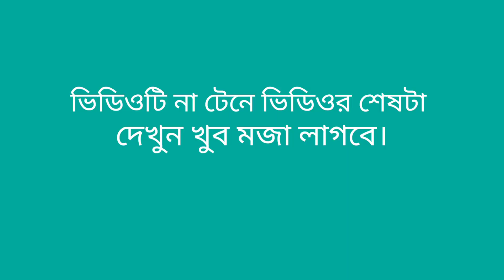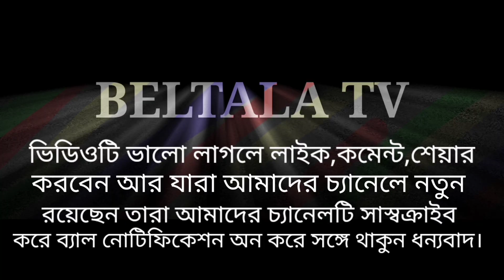ভাইরাল চোর ছিদ্দিক 😂 আমি নামাজ পোরি। new comedy video/ viral Siddiq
ভাইরাল চোর ছিদ্দিক, আমি নামাজ পোরি। new comedy video/ viral Siddiq / funny video/ comedy video 2022

প্লিজ আমাদের চ্যানেলটি সাস্বক্রাইব করে আমাদের সঙ্গি হয়ে থাকবেন।

অভিনয়ে _জাহাঙ্গীর হোসেন
অডিট_ আবির হোসেন
ক্যামেরা_ মোনিয়ার হোসেন